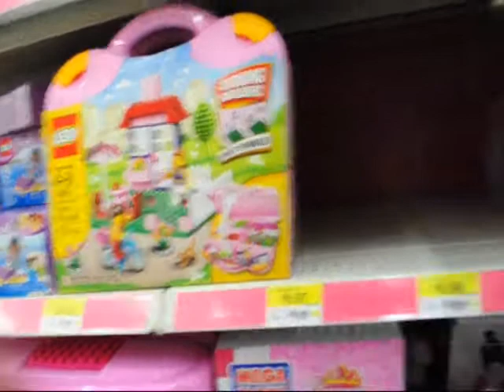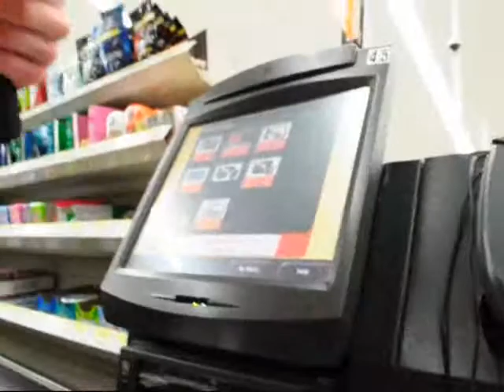ZGPG DOCUMENTARIES JANUARY 28, 2013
GALLERY INSTALL
DIRECTED BY: Biggerstaff
FEATURING: Biggerstaff, Mum & Dad, Coco, Pammy